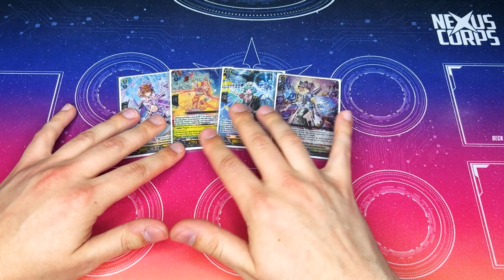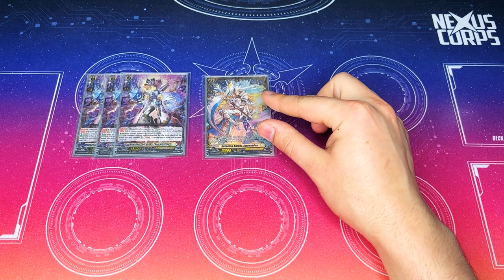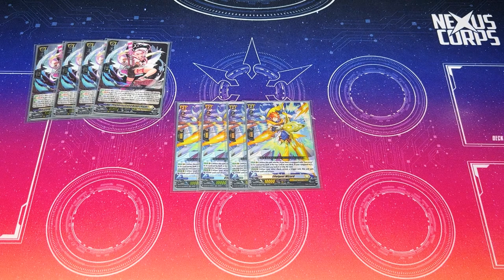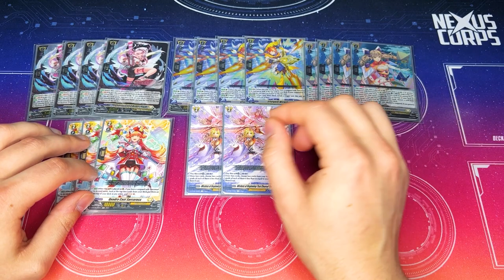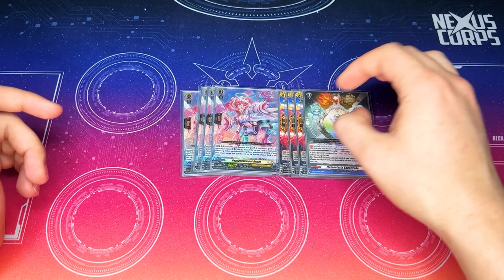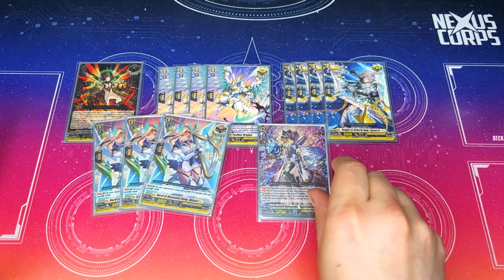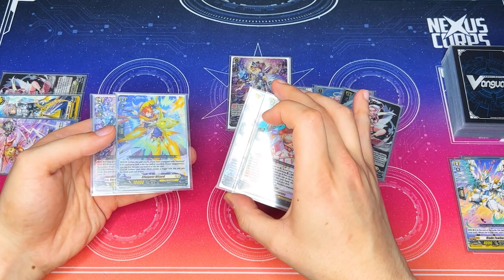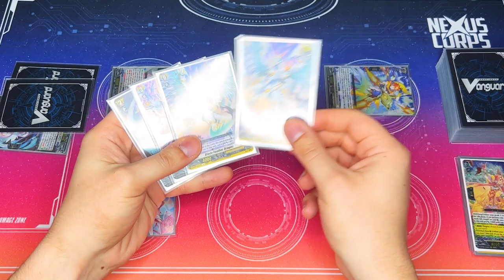Hexaorb Aquamarine Deck Profile! (Festival Booster 2023) | Standard | Cardfight!! Vanguard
Here's Richard's updated Hexaorb Deck Profile using new support from Festival Booster 2023. Enjoy!

♪ joyful | prod. by lofilow
link:    • lofilow - joyful ...